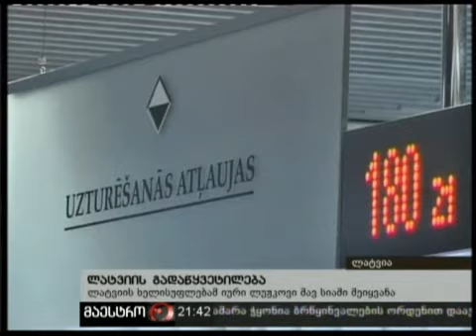18/01/11 ლატვიის გადაწყვეტილება